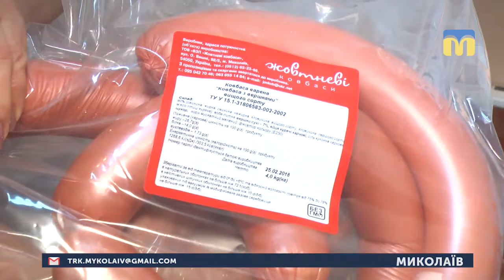26.02.2019. Новини. 17:00